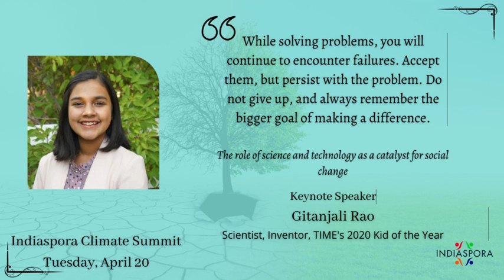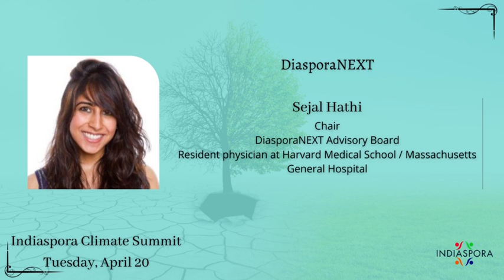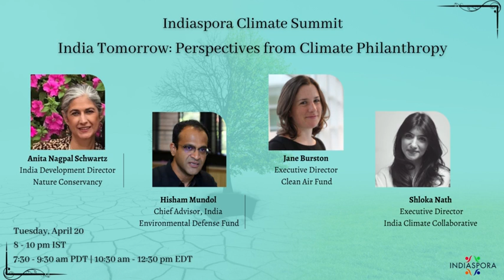Join us for our Indiaspora Climate Summit April 20th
Join us for our upcoming Indiaspora Climate Summit on April 20th that will address topics around climate and environmental justice, and bring together policy experts, advocates, and leaders in the environmental, climate change, sustainability, and energy space, with talks, as well as breakout discussions.